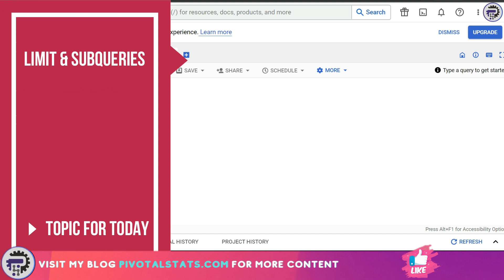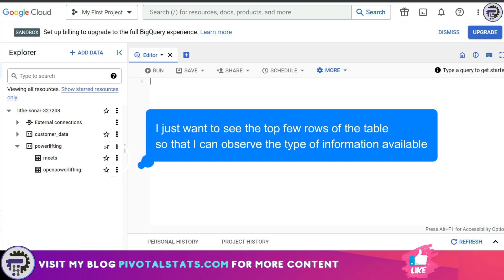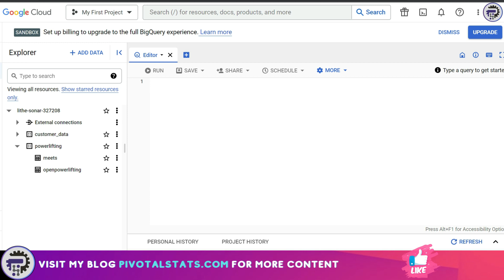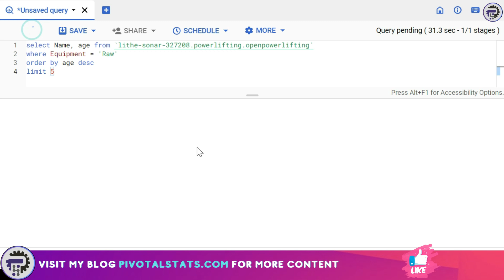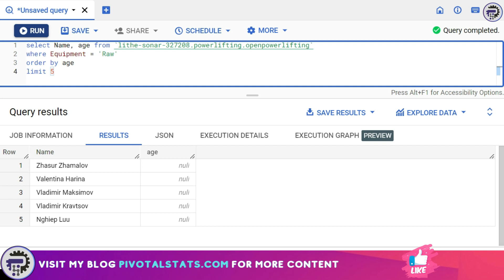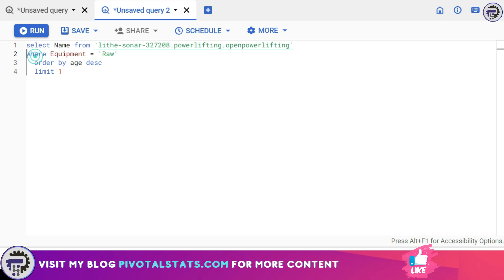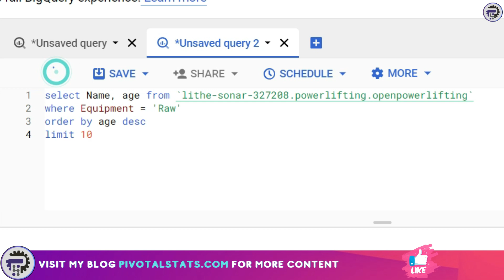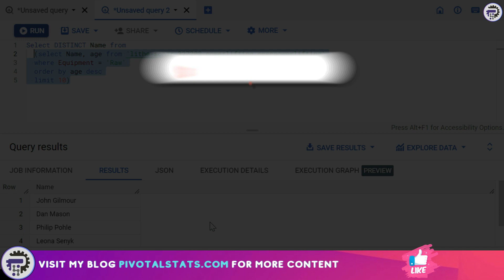Using LIMIT clause inside SUBQUERIES in SQL | BigQuery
Lets understand the concept of LIMIT clause & SUBQUERIES, and also see the scenarios where you might want to combine both of them together to generate interesting results

1. What is Limit clause
2. When to use it & how to implement it
3. Usage of Subqueries
4. Combining both Subqueries & Limit

Cool tech used for these videos :
1. Blue Yeti Microphone
2. LG Ultrawide Curved Monitor

top n, top sql, bigquery tutorial